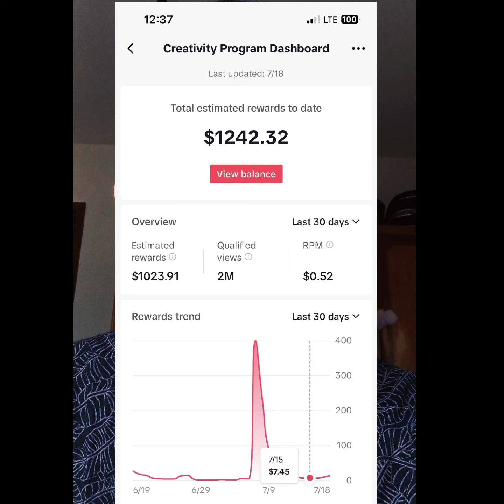طريقة الربح من تيك توك بيطا TikTok Creativity Program من المشاهدات بهده الإستراتيجية 2024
طريقة الربح من تيك توك بيطا من المشاهدات بهده الإستراتيجية 2024

 في هذا الفيديو، ستتعلم كيفية الربح من تيك توك وكيفية فتح حساب بيتا في تيك توك في الجزائر والمغرب. سنستعرض طرقًا مبدئية لتحقيق الدخل من خلال منصة تيك توك وكيفية الاستفادة من برنامج الابداع التجريبي وصندوق دعم المبدعين في تيك توك. سنرشدك خطوة بخطوة من خلال عملية فتح حساب تيك توك بيتا في الهاتف، ونوضح كيفية تفعيل هذه الميزة في المغرب والجزائر. إذا كنت تبحث عن طرق تحقيق الدخل وتطوير محتوى إبداعي على تيك توك، فإن هذا الفيديو سيقدم لك المعلومات اللازمة للاستفادة القصوى من هذه الفرصة. انضم إلينا واستعد.
keyword
كيفية تفعيل تيك توك بيطا في المغرب في دقيقة الطريقة الصحيحة - الربح من التيك توك

الربح من تيك توك بدون لايفات كيف ربحت الاف دولارات من tiktok | ربح بدون كبسو أو لايف في اسرع وقت 😍

حقيقة الربح من حساب تيك توك بيتا ⚠️ من الآخر
كيفاش تربح لفلوس من تيكتوك | TikTok Creativity Program

كفاش تربح من تيكتوك 2500$ كل شهر بدون ضهور و بالهاتف فقط | tiktok creativity program